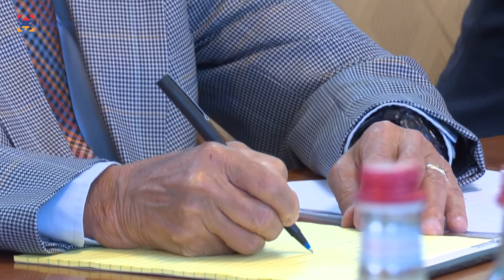ԱՀ նախագահն ընդունել է Հայաստանի Ամերիկյան համալսարանի պատվիրակությանը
Արցախի Հանրապետության Նախագահ Բակո Սահակյանն ընդունել է ,,Հայաստան,, համահայկական հիմնադրամի գործադիր տնօրեն Արա Վարդանյանին, Հայաստանի ամերիկյան համալսարանի փոխնախագահ Աշոտ Ղազարյանին եւ Հայաստանի ամերիկյան համալսարանի նախկին պատվավոր նախագահ, Թրփանճյան գյուղական համայնքների զարգացման ծրագրի նախագահ Հարություն Արմենյանին:
Հանդիպմանը քննարկվել են Հայաստանի ամերիկյան համալսարանի եւ Արցախի պետական համալսարանի փոխգործակցությանը, Արցախի մայր բուհի շենքային պայմանների բարելավմանն առնչվող հարցեր:

15 июня Президент Республики Арцах Бако Саакян принял исполнительного директора Всеармянского фонда «Айастан» Ара Варданяна, заместителя председателя Американского университета Армении Ашота Газаряна и бывшего почетного председателя Американского университета Армении, руководителя программы по развитию сельских общин «Трпанджян» Арутюна Арменяна.
В ходе встречи были обсуждены вопросы, касающиеся взаимодействия Американского университета Армении и Арцахского государственного университета, улучшения условий в здании альма-матер Арцаха.

Artsakh Republic President Bako Sahakyan received executive director of the “Hayastan” All-Armenian Fund Ara Vardanyan, vice-president of the American University of Armenia Ashot Ghazaryan and American University of Armenia president emeritus, chair of the Turpanjian Rural Development Program Dr. Haroutune Armenian.
The meeting addressed issues related to cooperation between the American University of Armenia and the Artsakh State University, as well as improvement of the Artsakh Alma Mater’s building conditions.